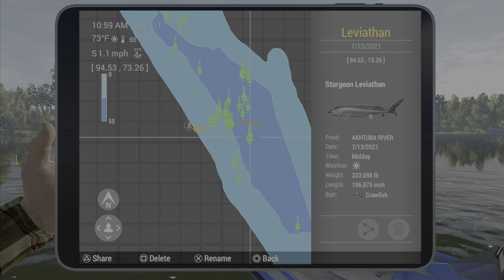Sturgeon Leviathan - Akhtuba River Russia - Fishing Planet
In this guide I show you how and where to catch  the Sturgeon Leviathan Monster in Akhtuba River, Russia.

Fishing Planet Sturgeon Leviathan Monster Akhtuba River Russia Akhtuba Fishbone Hook Mission